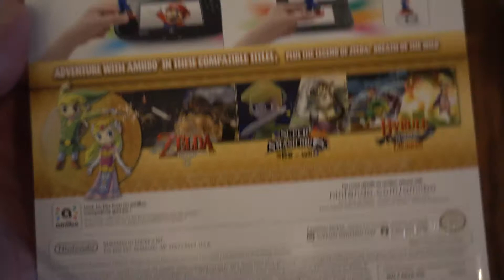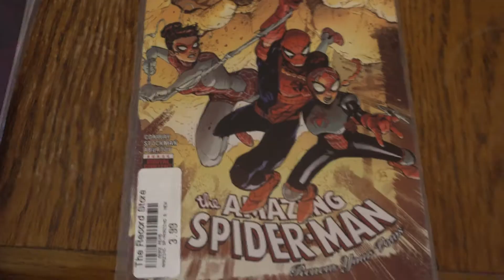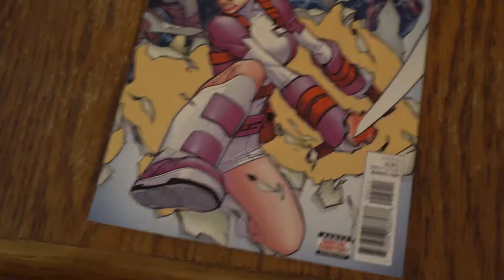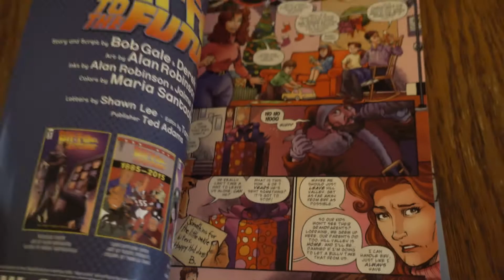Vlog Comics Amiibos and More